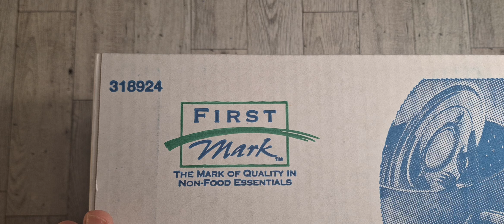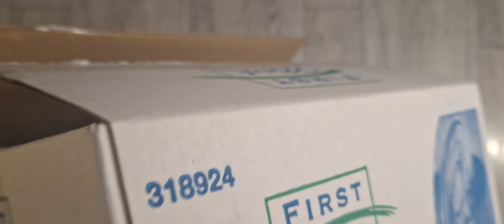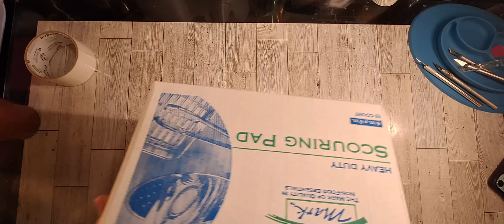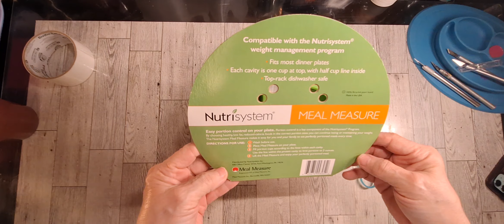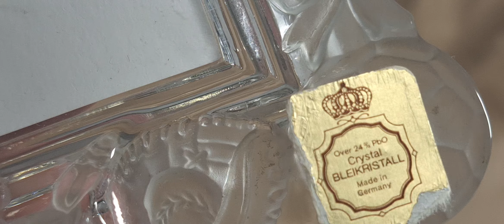Mix2Mold Ceramic Resin Casting Pour of 12 Molds 🎨Experiment with Micas Plus Thrift Haul Finds 🛒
Amazon wishlist🎁🎁

JDiction Pigment Colorant for Castin Powder

Southern Lady